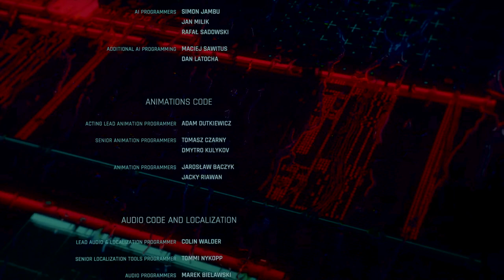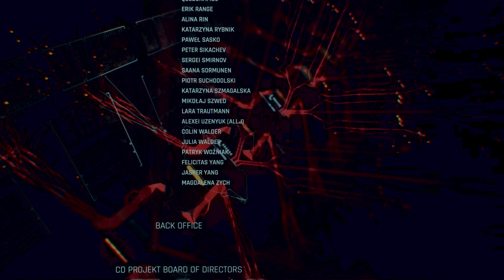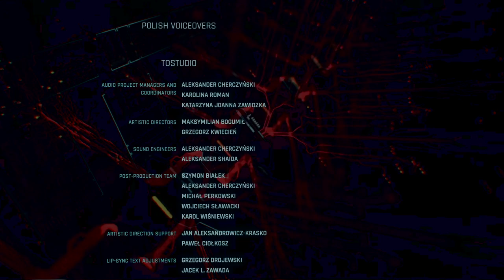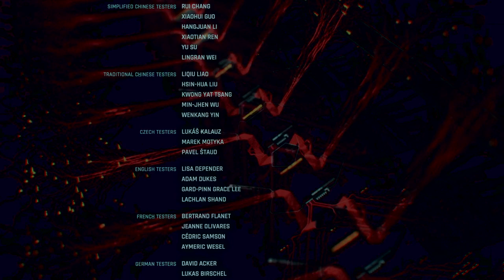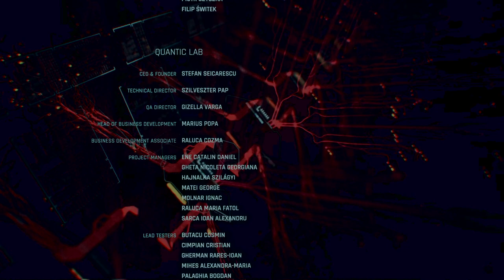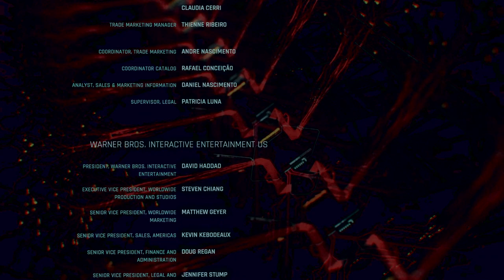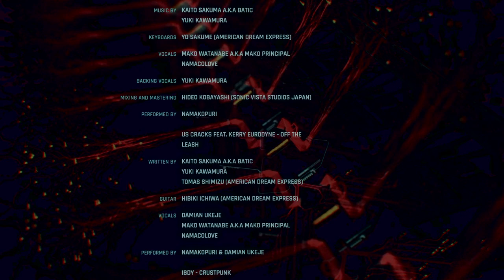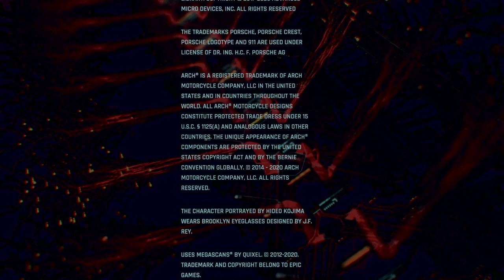Cyberpunk 2077_20211019233608